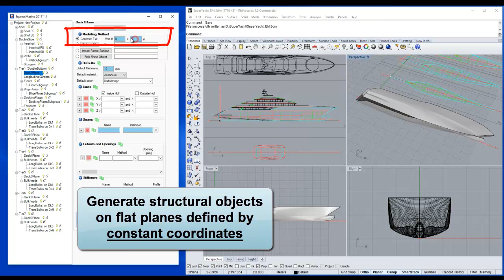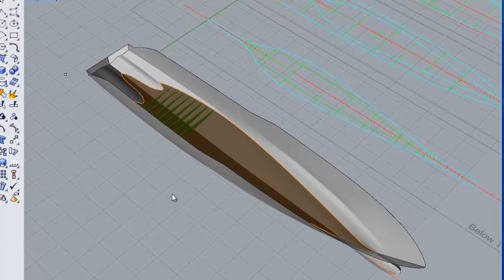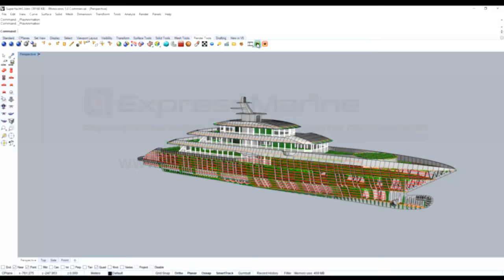ExpressMarine - parametric marine structure modeling plug-in for Rhinoceros3D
ExpressMarine is the most efficient tool for parametric marine structural design